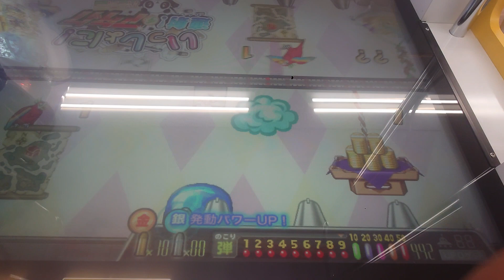連射でアタックパーティープレイ-454